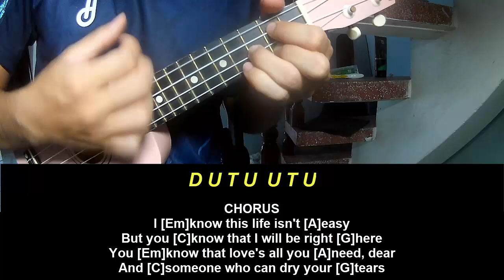Play Ukulele Along Joshua Bassett Little Rita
Today, I will share with you Play Ukulele Along Joshua Bassett Little Rita